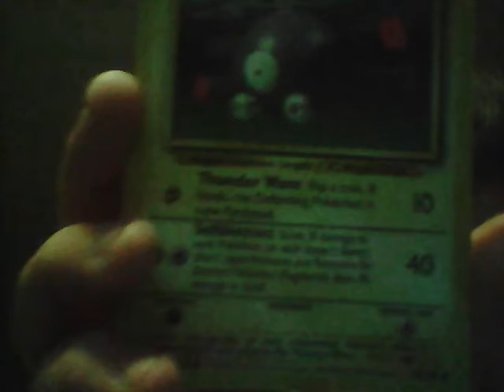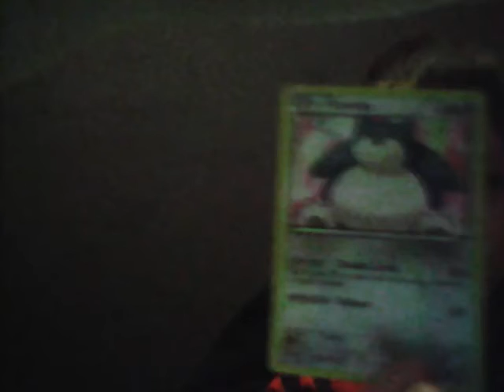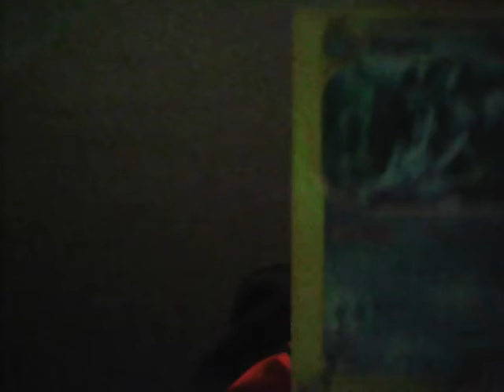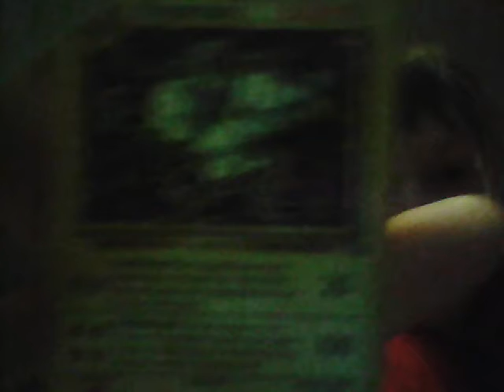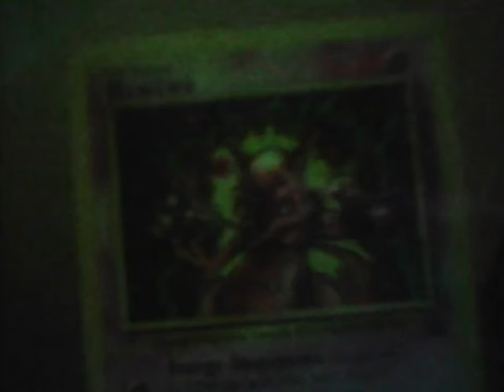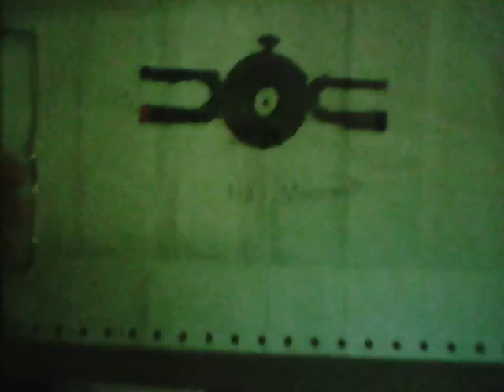Magnetite drawing and my deck